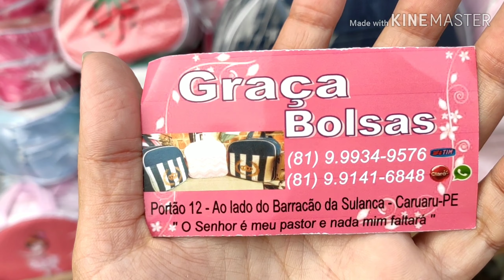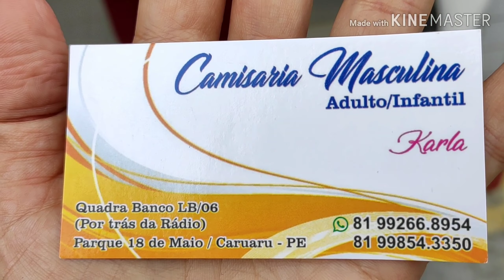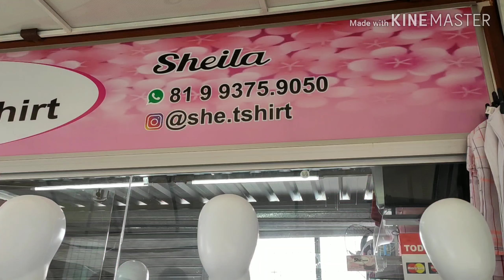Roupas baratas para loja de preço único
Feira de Caruaru